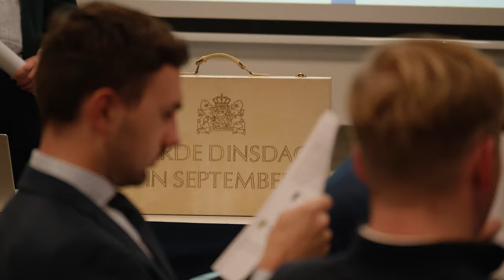EBF Conference 2022 Aftermovie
On the 6th and 7th of October, the EBF Conference 2022 took place! The largest two-day student conference was a big success and we would like to thank all the speakers, recruiters and participants for attending! We heard many interesting talks about the theme: Waves of change, Oceans of opportunities. We hope to see you all at the EBF Conference 2023!